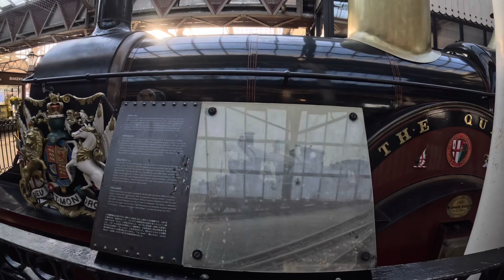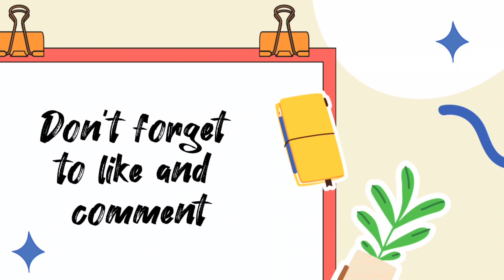VISIT WINDSOR CASTLE 🏰 धेरै धेरै धन्यवाद मेरो BOSS अनी MADAM लाई🥰🙏🥰🙏